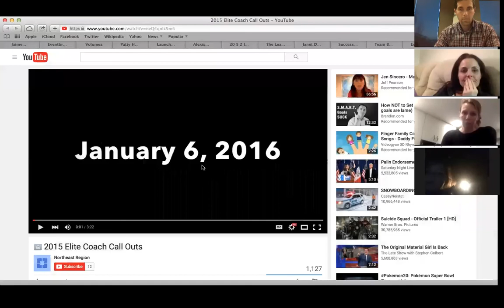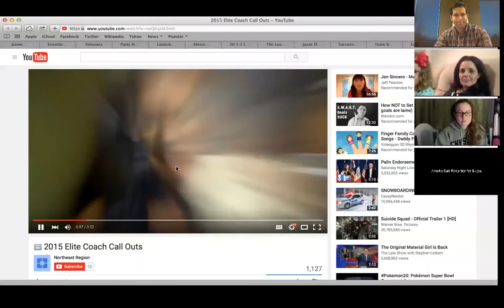Northeast Region Leadership Training - Jeff Hill